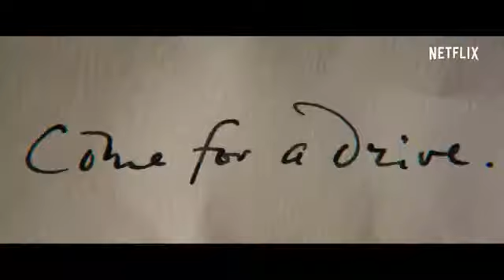REBECCA - (Trailer legendado - Netflix Portugal)